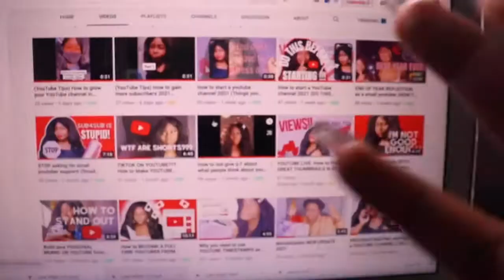Slow Growth on YouTube? (HERES WHY)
Today's video is sharing how you can deal with slow growth on youtube. As small creators we want to see growth and when it doesn't come some of us quit. Not here! ^.* Slow growth is normal and i'm sharing more about it in this video.

A little bit about myself, my name is Malasia. Alongside being a YouTuber I'm also a  YouTube coach that helps online coaches & CEO's to launch, grow and run their YouTube channels to traffic in more leads and income. I'm boujee af with no apology about it. I treat myself like a Queen and spoil myself like a princess because why not? I also really love the color pastel purple, it's a vibe.

𝐂𝐥𝐮𝐛𝐡𝐨𝐮𝐬𝐞: @Malasia